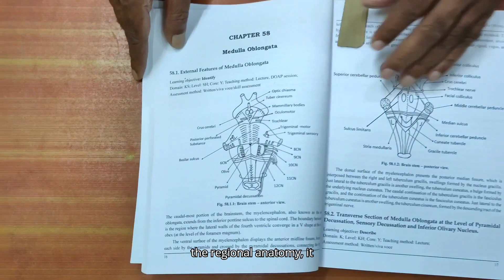HUMAN ANATOMY 2nd Edition by Dr. Prasanna Veera Kumar Attada, MD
Gen. Anatomy, Upper & Lower Limb, Thorax, Head n Neck, Abdomen n Pelvis, Neuroantomy, Histology, Genetics, Gen. Embryology.

Volume I
The CBME curriculum which has started from 2019 MBBS batch requires changes in teaching undergraduate medical students from the traditional method to focus on outcome-based learning. As per the new CMBE curriculum the subject of anatomy has been delineated into competences. To cover all the competencies no single anatomy text book is available in the market. In this book an attempt has been made by the author to deal with all the competencies serial wise, to eliminate the confusion both for the students and teaching faculty while following the available text books. The book is presented in a style which is totally new to the subject of anatomy. Each competency is dealt briefly and up to the level of knowledge required for MBBS students giving details of its learning objective, its domain and the assessment method. Wherever the competency includes anatomical basis the same is given utmost importance, so that students do not suffer from the tedious work of searching for the required study material. All the competencies are dealt in such a manner that the student is at ease while studying the subject of Anatomy in the 1st phase of MBBS curriculum. The book is useful for MBBS students, and PG-NEET preparation and also the anatomy teaching faculty. The new second edition includes over 100 line diagrams and more than 800 multiple-choice questions, organized by region and chronologically according to the competencies of the CBME curriculum: General Anatomy (115), Upper Limb (240), Lower Limb (250), and Thorax (255). These additions will be very helpful for MBBS students and for the NEXT Exam 2025.

Volume II
The CBME curriculum which has started from 2019 MBBS batch requires changes in teaching undergraduate medical students from the traditional method to focus on outcome-based learning. As per the new CMBE curriculum the subject of anatomy has been delineated into competences. To cover all the competencies no single anatomy text book is available in the market. In this book an attempt has been made by the author to deal with all the competencies serial wise, to eliminate the confusion both for the students and teaching faculty while following the available text books. The book is presented in a style which is totally new to the subject of anatomy. Each competency is dealt briefly and up to the level of knowledge required for MBBS student giving details of its learning objective, its domain and the assessment method. Wherever the competency includes anatomical basis the same is given utmost importance, so that students do not suffer from the tedious work of searching for the required study material. All the competencies are dealt in such a manner that the student is at ease while studying the subject of Anatomy in the 1st phase of MBBS curriculum. The book is useful for MBBS students, and PG-NEET preparation and also the anatomy teaching faculty. The new second edition includes over 90 line diagrams and more than 850 multiple-choice questions, organized by region and chronologically according to the competencies of the CBME curriculum: Head and Neck (450) and Abdomen and Pelvis (400) these additions will be very helpful for MBBS students and for the NEXT Exam 2025.

Volume III
The CBME curriculum which has started from 2019 MBBS batch requires changes in teaching undergraduate medical students from the traditional method to focus on outcome-based learning. As per the new CMBE curriculum the subject of anatomy has been delineated into competences. To cover all the competencies no single anatomy text book is available in the market. In this book an attempt has been made by the author to deal with all the competencies serial wise, to eliminate the confusion both for the students and teaching faculty while following the available text books. The book is presented in a style which is totally new to the subject of anatomy. Each competency is dealt briefly and up to the level of knowledge required for MBBS student giving details of its learning objective, its domain and the assessment method. Wherever the competency includes anatomical basis the same is given utmost importance, so that students do not suffer from the tedious work of searching for the required study material. All the competencies are dealt in such a manner that the student is at ease while studying the subject of Anatomy in the 1st phase of MBBS curriculum. The book is useful for MBBS students, and PG-NEET preparation and also the anatomy teaching faculty. The new second edition includes 70 line diagrams and more than 500 multiple-choice questions, organized by region and chronologically according to the competencies of the CBME curriculum: Neuroanatomy (135), Histology, (130), Genetics (100), General embryology (150) and these additions will be very helpful for MBBS students and for the NEXT Exam 2025.